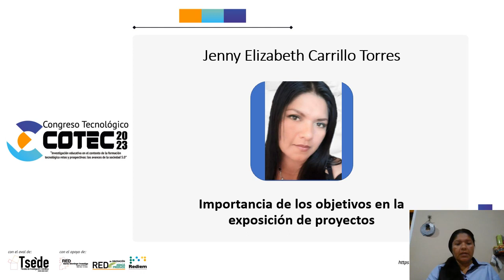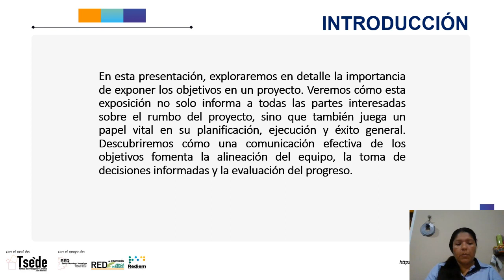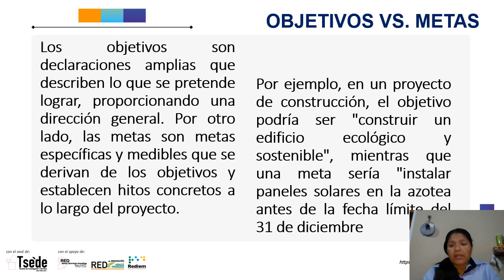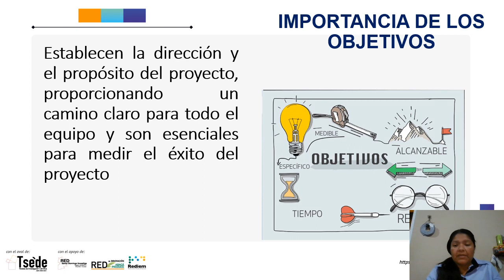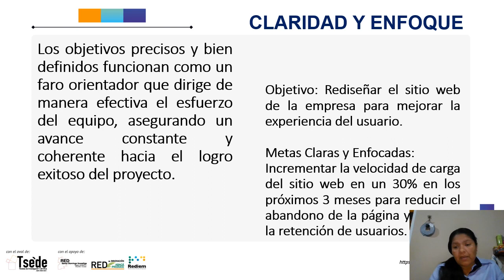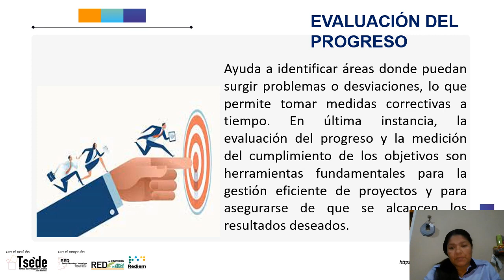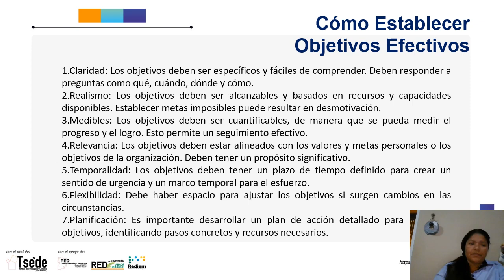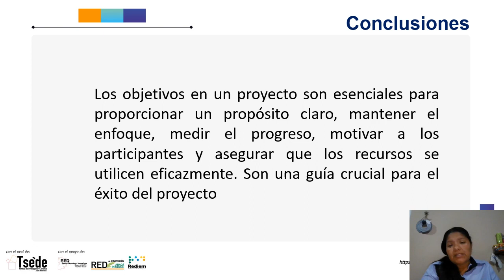Importancia de contenido audio visual como elemento de difusión turística al mercado extranjero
Carrillo, J. (2023). Importancia de contenido audio visual como elemento de difusión turística al mercado extranjero. [Resumen de presentación de ponencia]. Cevallos, E., Alcívar, A., Ramos, Y., Villarreal,  A. & Jácome, L. (Eds). 4° Congreso Tecnológico COTEC. (2023).